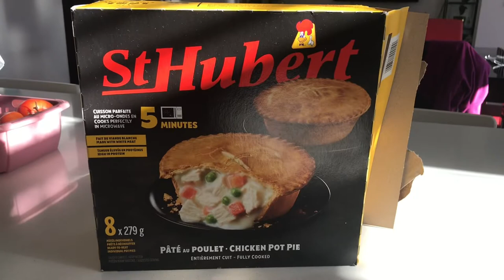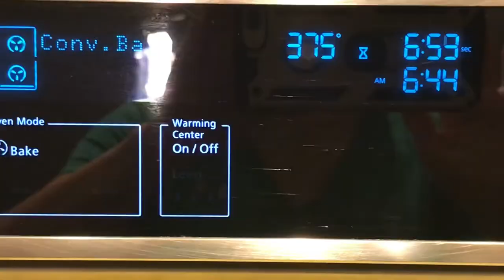Meal made easy : St Hubert Chicken Pot Pie from Costco, ready In 5 minutes, 好吃不难做：5分钟就可以吃上的美味鸡肉派